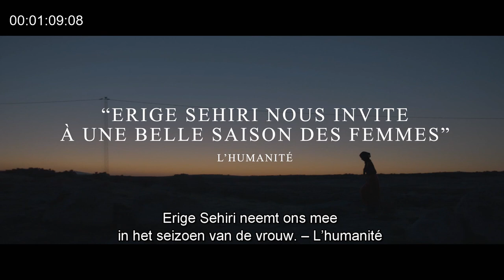Under the Fig Trees - trailer Bevrijdingsfilms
vanaf 19 april in onze zalen